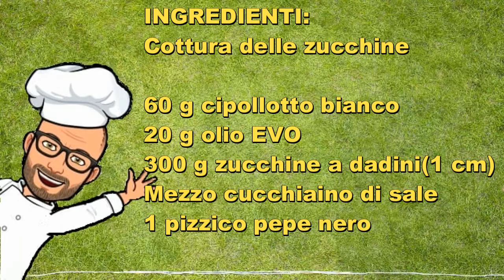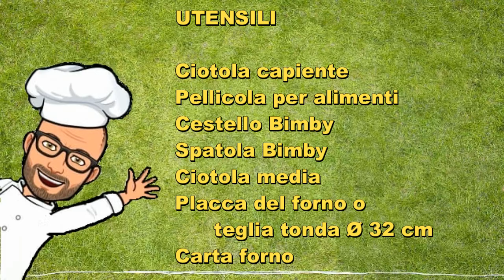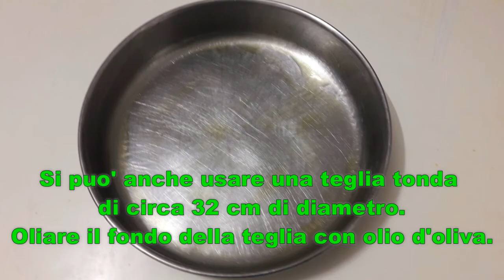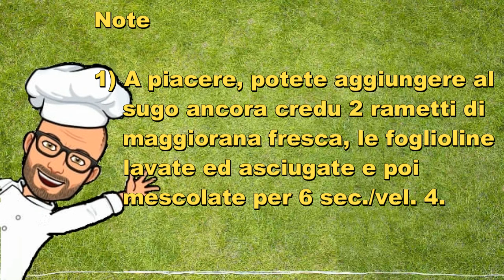Pizza alle zucchine Bimby Tm6 Tm5 Tm31 Thermomix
La pizza alle zucchine Bimby è buona e facile da preparare.
E' un bel modo per far mangiare le verdure ai nostri figli, ma anche per gustare una pizza diversa dal solito.